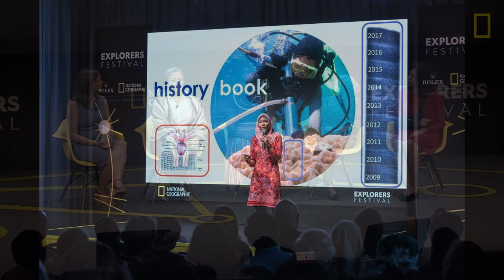Women at the Forefront of Conservation | Explorers Festival 2019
How can being a woman be an advantage in the conservation space? We brought together four female Explorers to discuss how gender equality can help us better care for our natural resources. Moderated by Kaitlin Yarnall, senior vice president of storytelling at the National Geographic Society.

The National Geographic Explorers Festival brings together innovative scientists, conservationists, explorers, and storytellers from around the world to share their discoveries, insights, and solutions for creating a more sustainable future.

Speakers: Liliana Gutiérrez, Rebecca Kochulem, Intan Suci-Nurhati, Erika Cuéllar